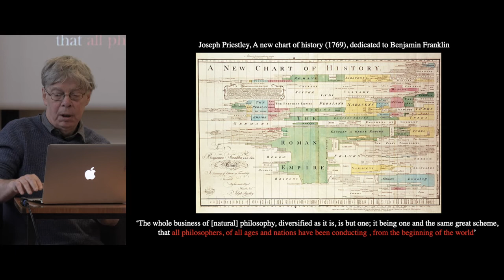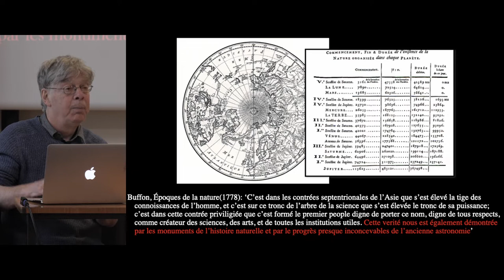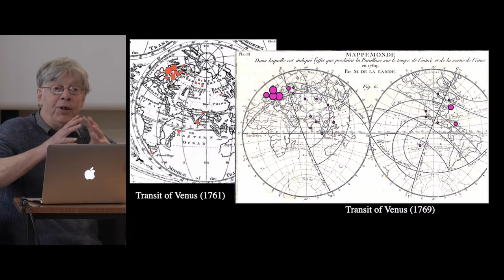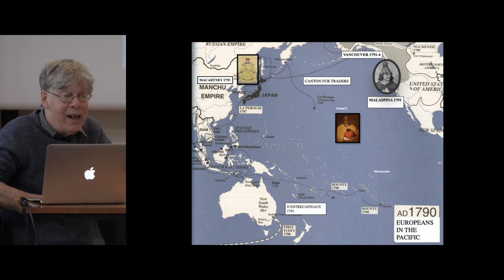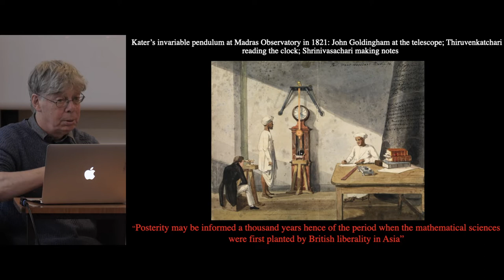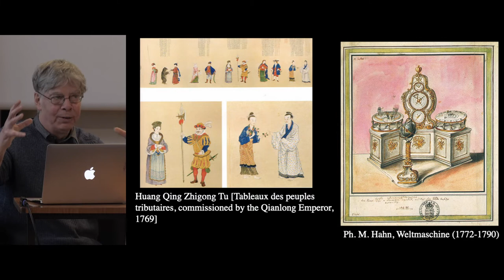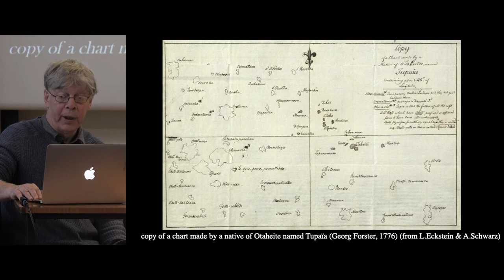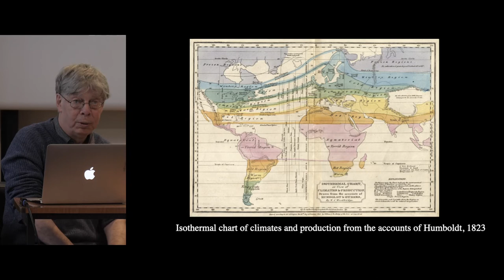Simon SCHAFFER | Generating the global: survey sciences and changes of scale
Conférence donnée en salle Pasteur, à l’École normale supérieure de Paris, le 19/09/2022.